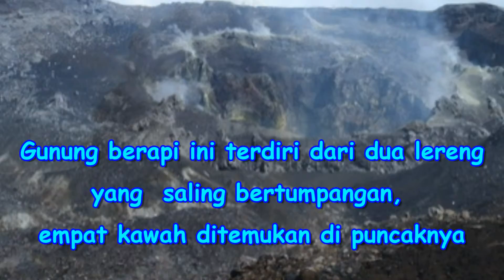Wisata Indonesia : Gunung Slamet, Jawa Tengah. 024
Wisata Indonesia : Gunung Slamet. Sebuah gunung stratovulkanik aktif yang meletus lagi bulan September 2014. Jawa Tengah

Gunung Slamet adalah sebuah  gunung stratovulkanik yang  aktif, berada di Kabupaten Purbalingga Jawa Tengah . Gunung berapi ini terdiri dari dua lereng yang  saling bertumpangan . Empat kawah ditemukan di puncaknya. Menurut catatan sejarah pernah meletus   pada abad kedelapan belas
Gunung Slamat ditutup untuk  para pendaki pada tahun 2010 dan 2011 namun dibuka kembali pada akhir tahun 2011. Sejumlah besar pendaki  mengunjungi puncak gunung Slamet pada malam tahun baru 2012 untuk merayakan tahun baru .
Gunung berapi ini meletus pada tahun 2009 dan   baru -baru ini meletus  lagi pada September 2014 .
LETUSAN :
Gunung Slamet meletus lagi baru ini ini tepatnya pada hari  Rabu , 18 September,  setelah empat hari dalam kondisi tenang . Gunung berapi ini mulai aktif kembali  sejak 2009 , mulai meletus pada akhir Agustus . Letusan ini membuat pemerintah memutuskan untuk menaikkan tingkat peringatan  waspada di daerah sekitarnya .
Letusannya tidak dianggap sebagai  satu  letusan besar , namun hutan terdekat  telah diblokir 2,5 mil radius . Dan warga yang tinggal di daerah itu dihimbau untuk tetap tenang.